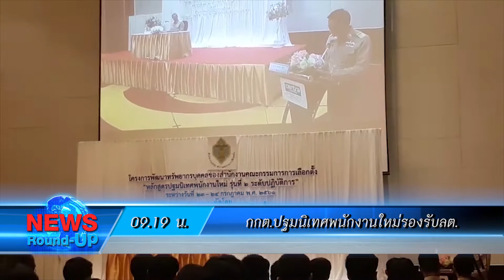เกาะสถานการณ์ 10.30 น. (23/07/61)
09.19 น. กกต.ปฐมนิเทศพนักงานใหม่รองรับลต.
09.22 น. เจ้าท่าพังงาเตือนงดเรือออกจากฝั่งคลื่นสูง3ม.
09.34 น. จับล็อตใหญ่ไอซ์-เฮโรอีนขนจากอีสานลงใต้
09.45 น. พลังงานห่วงกองทุนน้ำมันจับตาใกล้ชิด
09.51 น. ก๊าซแอมโมเนียโรงน้ำแข็งรั่วโชคช่วยไม่มีคนเจ็บ